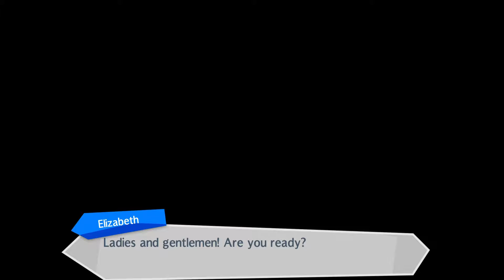Persona 3: Dancing In Moonlight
The Elizabeth (Elle-P) social scenes